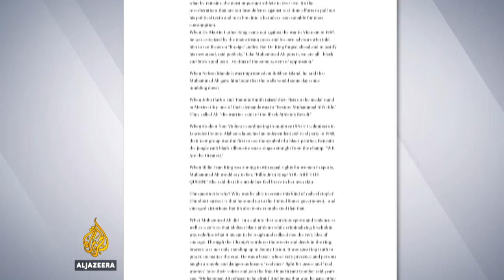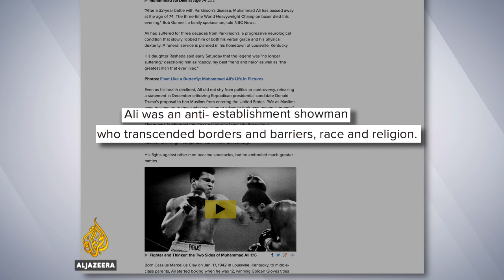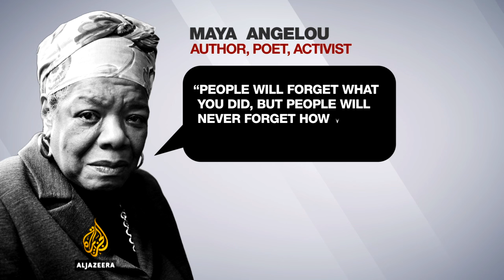🇺🇸 Let's not whitewash Muhammad Ali's legacy - UpFront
Tributes to Muhammad Ali have poured in from celebrities, presidents and sports stars worldwide. Many from across the political spectrum have lined up to sing his praises.

And while the boxing champion should be celebrated, some have questioned the authenticity of those tributes due to the rise of Islamophobia and racism that still takes place throughout the world today.

In this week's Reality Check, Mehdi Hasan remembers Ali, the radical, revolutionary and proud black Muslim, and calls on all those celebrating him to not whitewash his legacy.